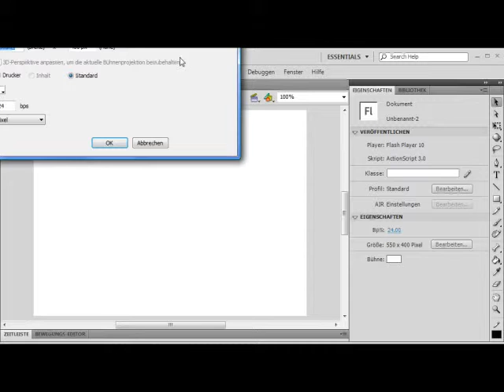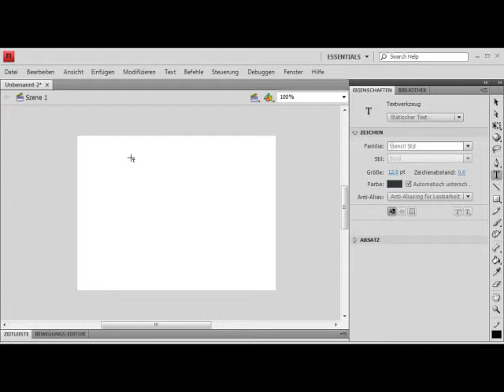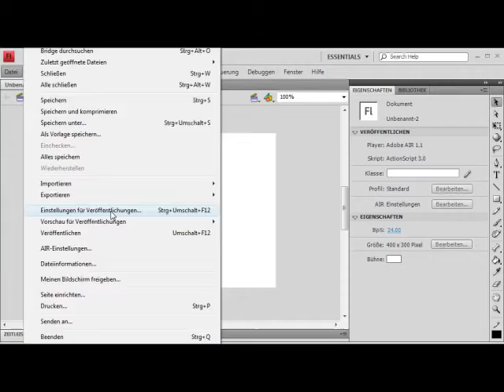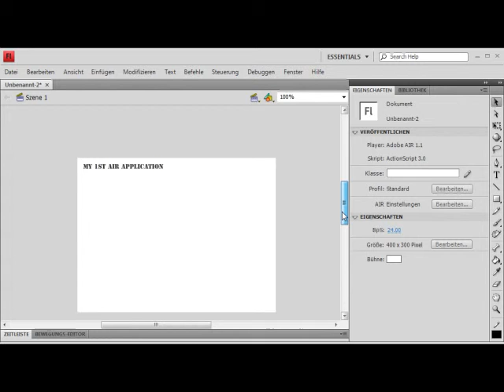AIR-Anwendungen aus Flash - Episode 48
Viele Produkte der Creative Suite 4 bieten bereits von vornherein den Support für die Erstellung von AIR-Anwendungen. Dazu gehört auch Flash CS4, mit dem Sie AIR-Anwendungen direkt aus Flash erstellen können.